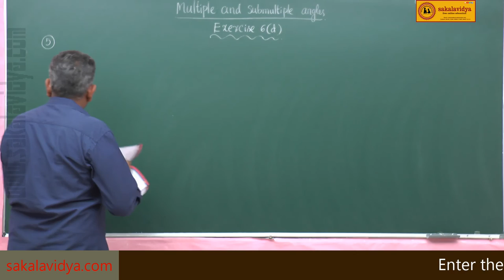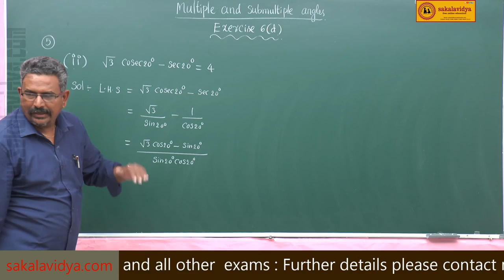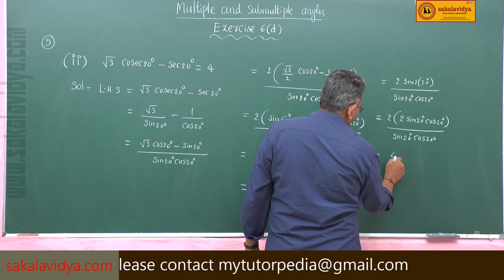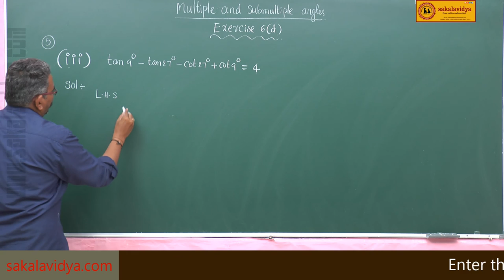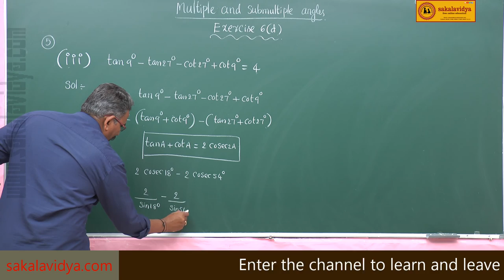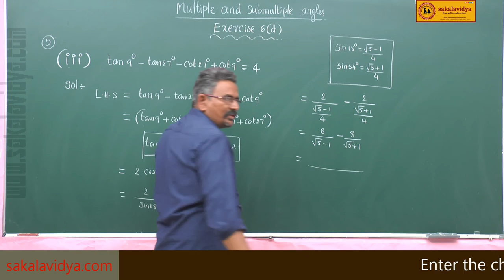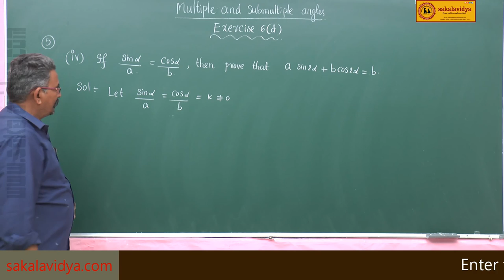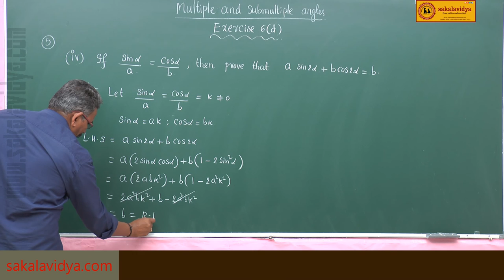MULTIPLE & SUBMULTIPLE ANGLES PART 25